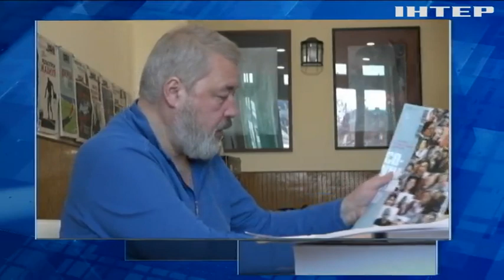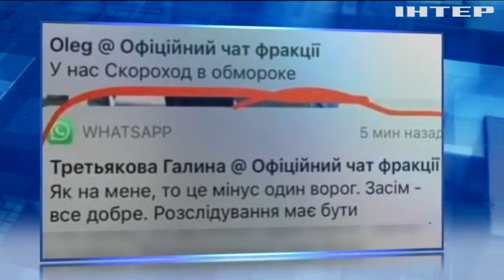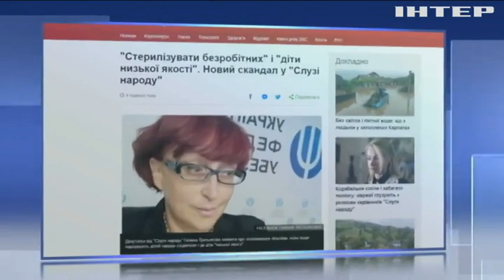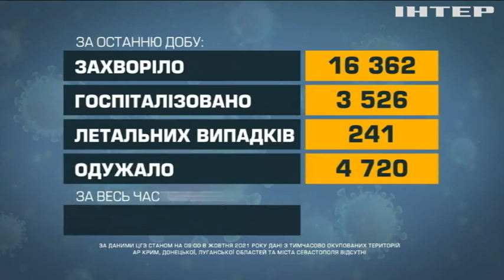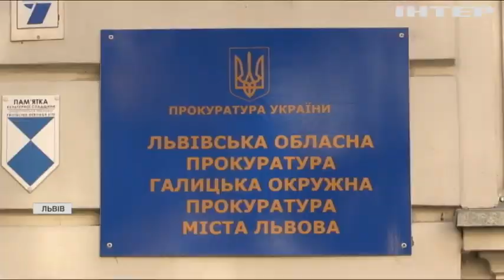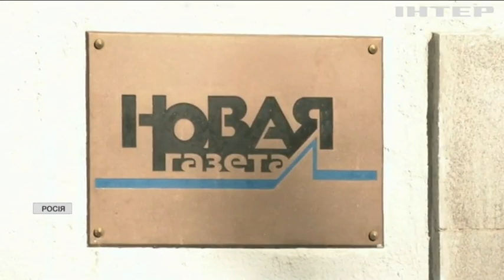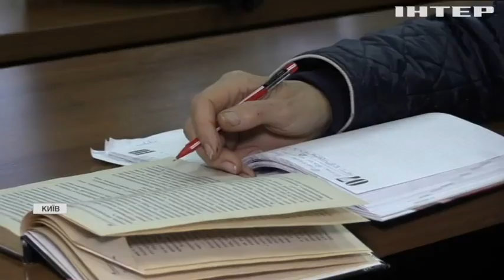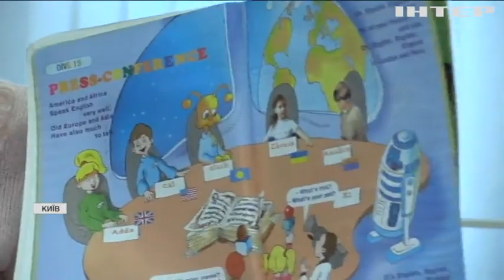Новости 17.45, выпуск за 8 октября 2021 года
Дивіться у випуску:
Футбольний клуб "Ньюкасл" опинився в центрі політичного скандалу.
Будівельну фірму викрили на привласненні мільйону гривень.
Університет третього віку розпочав новий навчальний семестр для пенсіонерів.